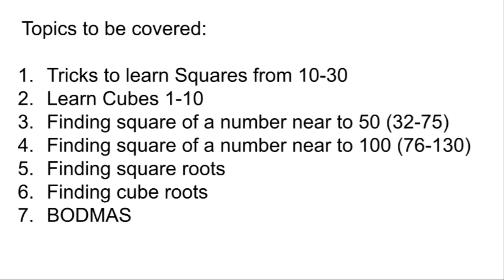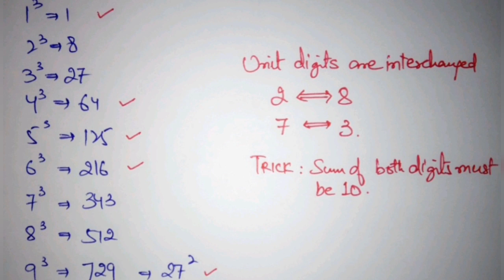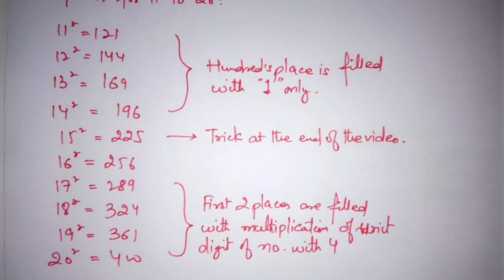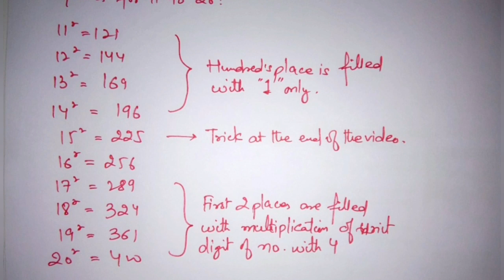LECT-1 || SIMPLIFICATION || SANKALP BATCH || NITIN SIR || JK BANK SERIES